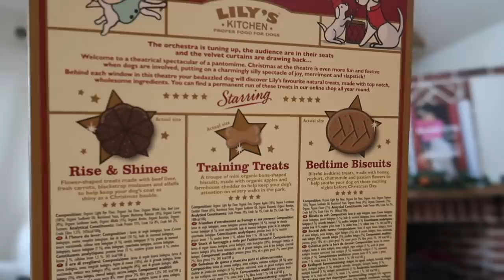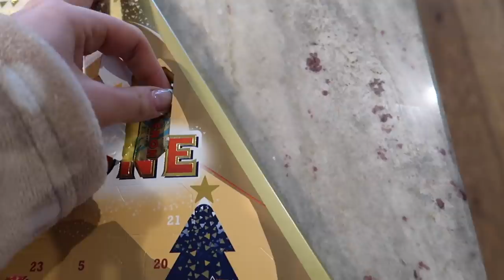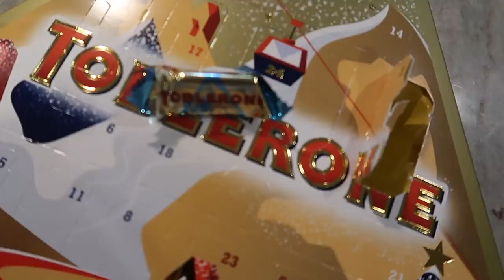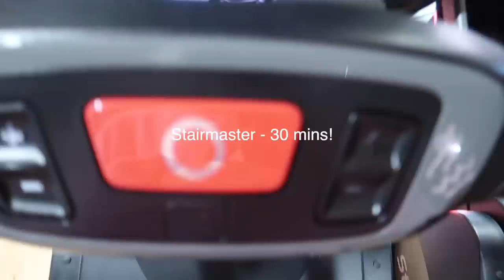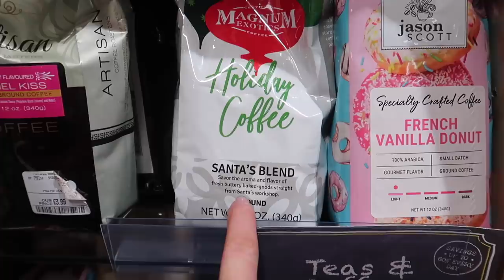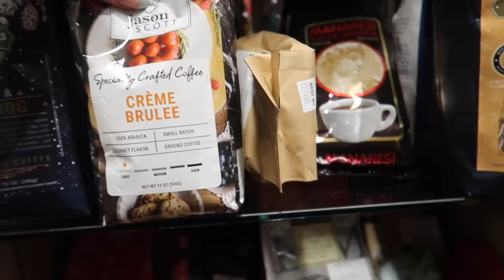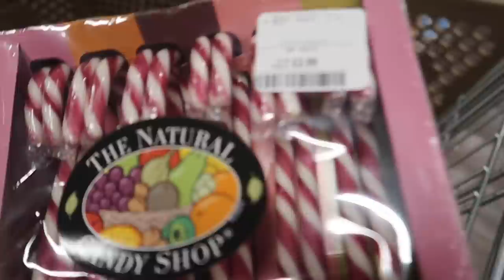COME CHRISTMAS SHOPPING WITH US | VLOGMAS 3